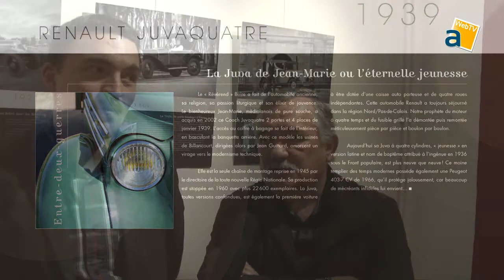DE VIEILLES DAMES DANS LE RETRO DE L'ARRAGEOIS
L'un est un jeune photographe de métier et l'autre, un vieux scribouillard par accident.
Franck Leclercq est un Arrageois de pure souche et Pierre Hugonnaud est un émigré pictavien. Rien ne les distingue tout particulièrement de la foule des anonymes, si ce n'est leur passion pour l'automobile ancienne. Le défi est relevé en mai 2012.
Nos deux compères font appel à Jean-Claude Leclercq, qui connaît au moins la moitié de la population arrageoise.
Jean-Marie Buire est également approché pour son carnet d'adresses volumineux et pour ses deux rétromobiles.

Justement la première à subir les feux des projecteurs est sa Juvaquatre de 1939. Cette dernière n'hésite pas à tomber en rade, peut-être par timidité, juste avant la séance photo. Ensuite c'est la deuch de Nathalie qui elle, ose réaliser le coup de la panne d'essence à Pierre en rase campagne. Ensuite, les prises de vues s'accélèrent avec la Facel Véga 8 cylindres d'Hervé, la DS Chapron d'Alain, le cab 201 de Daniel, la Jardinière de Caro, l'Ami 6 de Dédé, la NN2 de Manu, la C3 Trèfle d'Yvon, l'Hotchkiss 412 de Gérard, des Tractions, Ondine, MG, Triumph, Jaguar...

Franck et Pierre franchissent les quarantièmes pistons rugissants pour les fêtes de la fin de l'année. L'hiver se passe au chaud et dès les prémices du printemps, il ne leur reste plus que 5 ou 6 plans à exécuter. Les collectionneurs d'automobiles appartiennent à un monde secret. Difficile d'y pointer son nez, mais une fois la porte entrouverte, nos deux explorateurs ont découvert des personnes charmantes et attachantes. Au-delà des anecdotes, cette galerie de clichés restera une belle et riche aventure à l'échelle humaine. Maintenant nos deux «Tintin» rêvent au luxe de s'offrir un jour, un éventuel album collector.